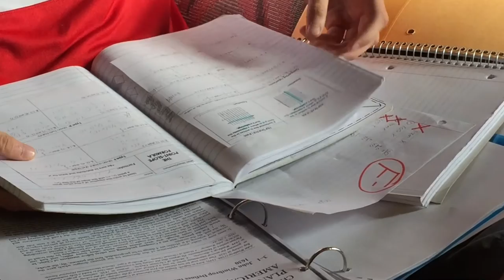My Lighthouse: Where His SPARK shines bright... (music video)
This music video is an original production of the First Spark Youth Group.  First Spark is the youth group for First United Methodist church in Frankfort, KY.

The video was used to welcome guests to the open house of the newly renovated youth building, called The Lighthouse.  It also suggests that our youth building is a safe and fun environment for teens.

The building is located at 213 Washington.  The 2.5-story home was designed in the Italianate style and built in 1875. The structural system is masonry. The foundation is continuous; stone. Exterior walls are historic brick. The building has a medium front gable roof clad in modern asphalt shingles. Windows are historic wood, 6/6 double-hung sashes.

It was once the church office, and a day care, before becoming our youth house.  Over the last three years, volunteers from our church have worked to renovate the inside and outside of the building.

Topics:
-The Lighthouse
-Safe places for teens
-youth ministry

Scripture:
“You are the light of the world. A city set on a hill cannot be hidden. Nor do people light a lamp and put it under a basket, but on a stand, and it gives light to all in the house. In the same way, let your light shine before others, so that they may see your good works and give glory to your Father who is in heaven." - Matthew 5: 14-16